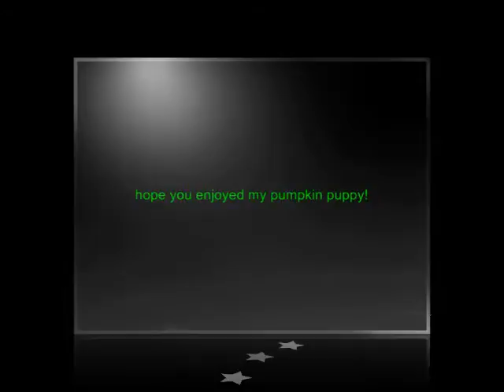My drawing entry for deercm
this is my version of the pumpkin puppy!
plz don't hate i know its not that good but i like a good contest! :)